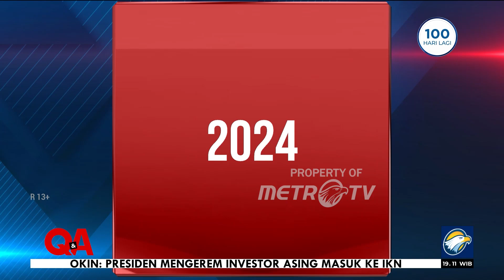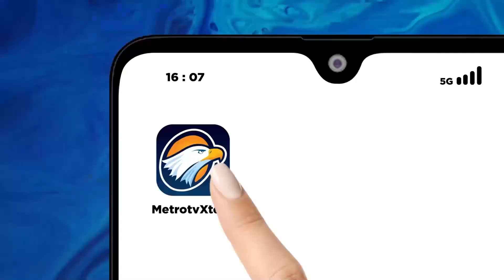Alasan Nunung Tak Ikuti Jalan Artis Untuk Nyaleg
MetroTV, Nunung merupakan salah satu artis yang terlihat tidak mengikuti komedian lain yang mulai menggeluti dunia politik. Lalu apa alasan Nunung tak mau terjun ke dunia Politik?